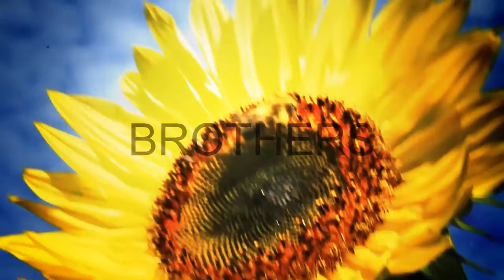BROTHERS - I will depend on You-ALWAYS